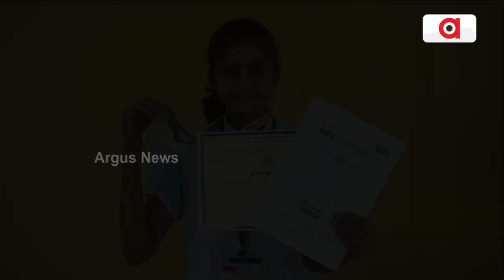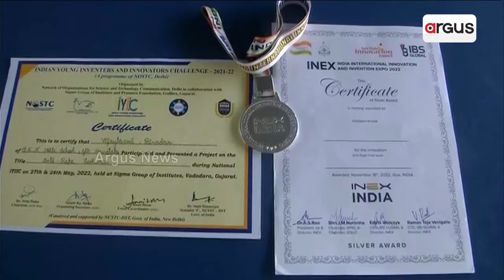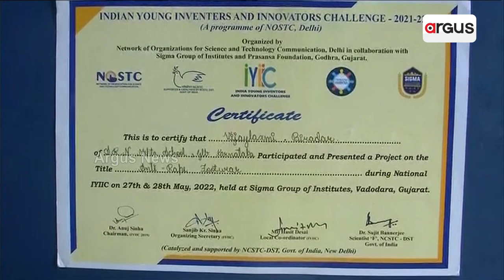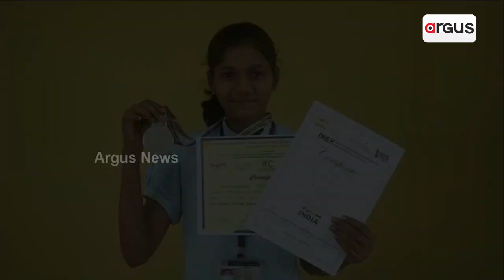Karnataka: Class 10 Student Develops GPS Enabled Footwear To Save Girls From Molestation